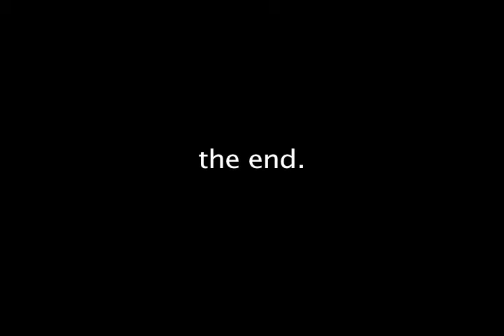Take 1 - Porgy & Bess.mov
Sound Video - 1 of 3